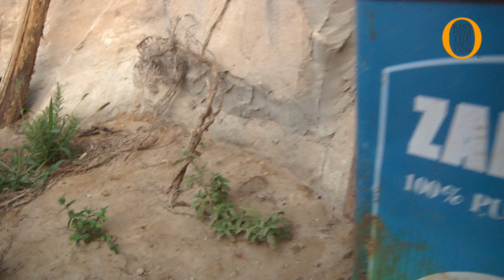Bedouin tribe in the Arabian desert: from ecolife to Arabic food recipes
Taste generations-old Arabic food recipes and the ecolife in the Arabian Desert with the Bedouin tribe. Journey across the great sand dunes of the Bedouin desert with us, as we discover desert life. We step into a cave house to try Arabic tea and learn about cooking with fire and the Bedouin dish mansaf.

*CHAPTERS*
00:00 Discover Wadi Araba with Bedouin Ghassab
00:50 The secrets of Bedouin life in the Arabian Desert
03:53 To be a Nomad... Bedouin caravans follow paths through the desert
05:41 The Bedouin use herbs for flavouring and garnishing food, for medicinal purposes, and for fragrances
07:28 On a fire of juniper wood, it’s time to brew Bedouin tea
08:21 For dinner, we eat traditional Bedouin Arabic food - mansaf
11:02 Ecolife in a Bedouin cave house carved by hand
15:45 Experience it for yourself at the Bedouin ecolife project
16:52 Sitting on Bedouin seats is an important part of real life
17:10 Bedouin culture is strong across several different countries
19:36 The Arabic food that nourishes Bedouin life
20:07 Traditional Bedouin chanted poetry
20:47 Spices and a hot fire grill - a Bedouin chicken bbq
22:29 Night falls and this delicious Arabic dish is served for dinner

*WHERE WE SHOT THE VIDEO*
Country: Jordan
Region: Mà An
City: Wadi Araba
Gps: 30°30'25.68"N 35°21'33.48"E
City: Petra
Gps: 30°26'0.36"N 35°27'15.21"E

*ABOUT US*
We are Domenico and Giulia; two adventurers, filmmakers, documentarians travelling the world to discover, understand, and tell the story. Kiss From The World is dedicated to creating high quality non-fiction content that informs and entertains its viewers about the world in all its wonder, diversity and vibrancy.